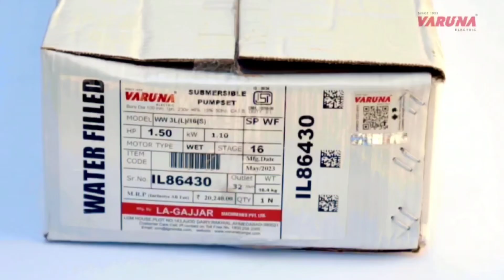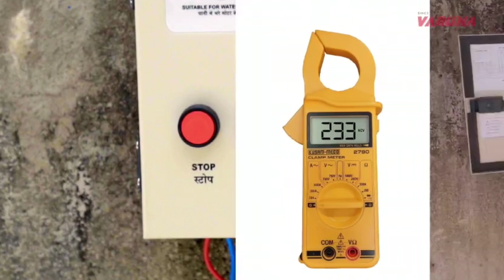varuna varunawaterpump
varuna pumps#varunawaterpumps#
varuna viral shorts
varuna pump